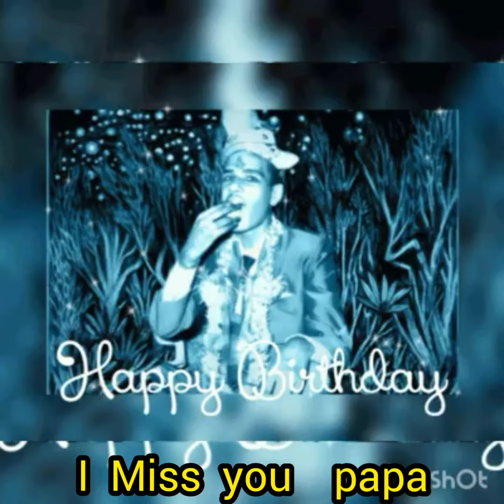I miss you papa (Happy Birthday papa) 🙏🌹🙏